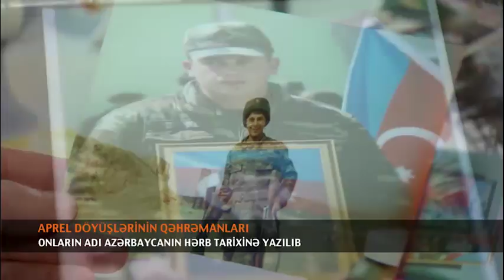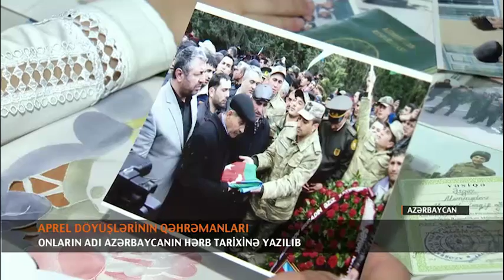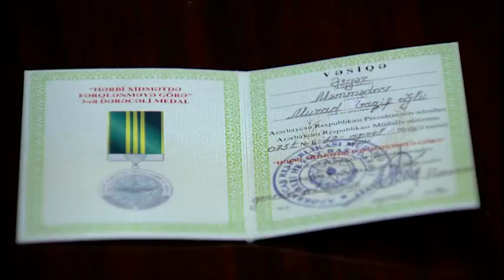“SORUŞDU Kİ, ANA, MƏNƏ NƏ ARZULAYIRSAN... “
Yarımçıq qalmış ömür, baş tutmayan toy mərasimi, həyata keçməyən arzular. Murad  Məmmədov bütün bunları şəhidliklə əvəz etdi. Aprel döyüşlərində böyük şücaət göstərən gizir  Murad Məmmədov canı bahasına adını tarixə yazdıra bildi. Aprel  döyüşlərinin qəhrəmanı olaraq.
Atası Vaqif Məmmədov  deyir ki, Murad hərbi xidməti başa vurduqdan sonra hərbçi olmaq qərarına gəlib. Bir müddət   xüsusi hərbi məktəbdə oxuduqdan sonra yenidən hərbiyə qayıdıb. Bu dəfə xüsusi təyinatlı dəstədə xidmət edən gizir kimi. O valideynlərinin nigaran olmaması üçün hətta kəşfiyyat qurupunda olduğunu gizlətməyə üstünlük verib.
“Biz onun  kəşfiyyat qrupunda olduğunu hadisədən sonra bildik. O, peşəkar snayper olub. Apreldə mənimlə danışdı. Dedi ki, hər şey qaydasındadır, heç nəyə görə narahat olmayın, təlimdəyik, qayıdırıq, döyüşlər haqqında heç nə demədi”.
Anası Sevil xanım deyir ki, ailənin kiçik uşağı olan Murad həm də onun dərd ortağı olub: “Müxtəlif mövzulardan danışsa da, hərbçi kimi fəaliyyəti barədə susmağa üstünlük verirdi. Bəzən həftələrlə ona zəng çatmırdı. Bu dəfə də dedik, yəqin təlimlərə gedib. 28-də zəng elədi, soruşdu ki, “mənə nə arzulayırsan”. Dedim, həyatda nə yaxşı  şeylər varsa, ürəyindən keçən hər bir şeyi. Dedi, mənə də elə bu lazım idi, ana... Elə o telefon sönəni, zəng çatmadı”.
Şəhid Murad Məmmədov  aprelin 5 də Sumqayıt şəhərinin şəhidlər xiyabanında dəfn edilib. O, ölümündən sonra aprel döyüşlərində göstərdiyi qəhrəmanlığa görə Prezidenti İlham Əliyevin sərəncamı ilə "Hərbi xidmətdə fərqlənməyə görə" III dərəcəli medalı ilə təltif edilib.